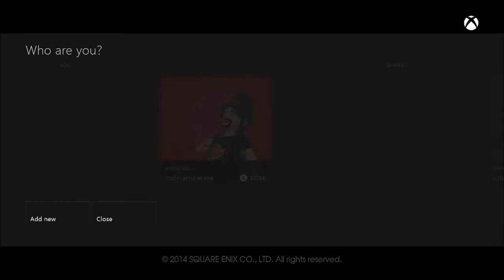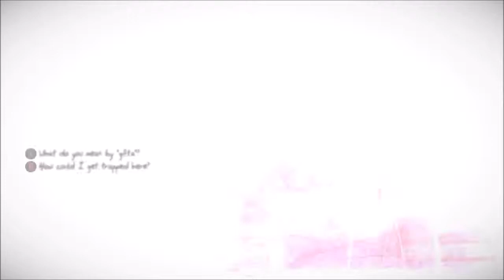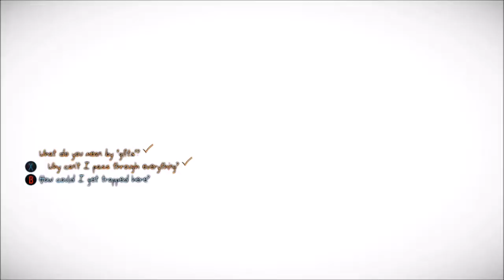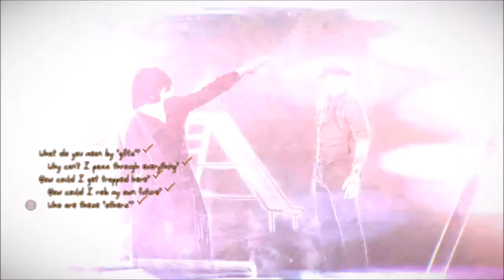Let'sPlay Date- Murdered: Soul Suspect #1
Lauren and I tackle a new game in this Let's Play Date. Time to play ghost cop! I mean, Murdered: Soul Suspect!

Luke Rodgers and Brian Aret.